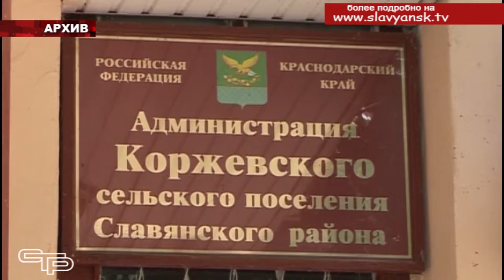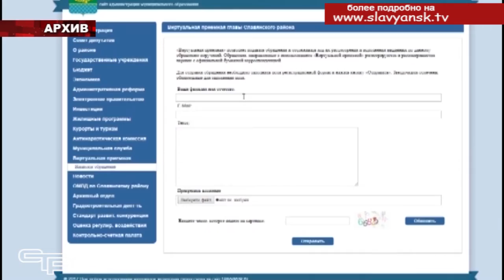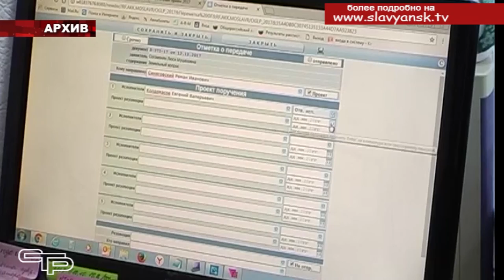Работа с обращениями граждан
Житейские проблемы славянцев должны находить своевременные решения, и они находят их, если информация об остром вопросе вовремя доводится до представителей властей. Эту взаимосвязь нужно всячески поддерживать, что и делается в нашем районе